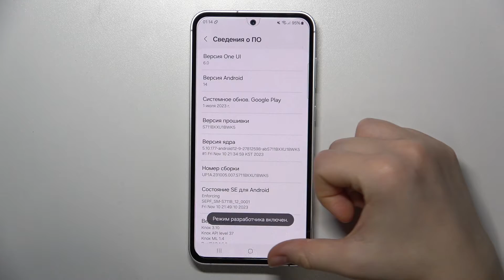SAMSUNG Galaxy S23 FE | Как открыть настройки разработчика на SAMSUNG Galaxy S23 FE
Добро пожаловать на канал HardReset.info! Сегодня мы покажем, как на устройстве SAMSUNG Galaxy S23 FE открыть настройки разработчика. Узнайте, как открыть настройки разработчика на SAMSUNG Galaxy S23 FE, в этом видео.

Как открыть настройки разработчика на SAMSUNG Galaxy S23 FE? Как войти в режим разарботчика на SAMSUNG Galaxy S23 FE?